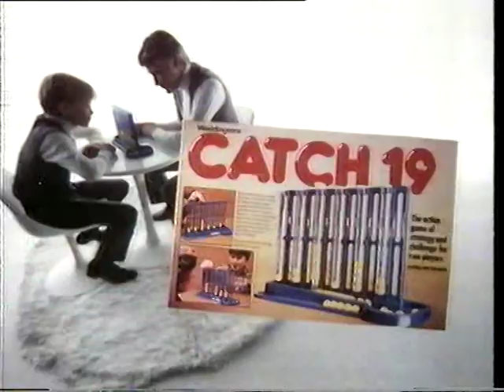LWT Adverts and Continuity 12th December 1981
LWT Adverts break from Saturday Morning TISWAS 12th December 1981.
Petite Office Activity Centre Advert 1981
Darda Superchargers Advert 1981
Bad Manners Gosh It's Album Advert 1981
Waddingtons Catch 19 Advert 1981
Waddingtons Sorry Advert 1981
Yamaha Organs Advert 1981